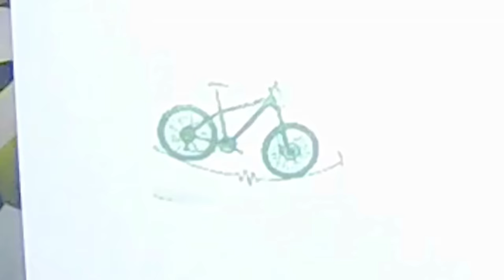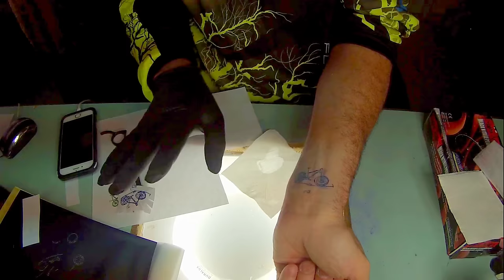COMO TRANSFERIR UN DIBUJO DE TATUAJE A LA PIEL PASO A PASO EN CASA / TATTOO / tattoo fort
Descripción del curso online
¿Te gustaría conocer los pasos para convertirte en un tatuador? Entonces, este curso es para ti.  Sin importar tu edad, experiencia o conocimientos, por medio de este curso te enseñaré desde cero sobre este mundo de la tinta. Al terminar el curso, tendrás las habilidades necesarias y los conocimientos básicos para incursionar en este mundo de colores y arte.

¿Qué voy a aprender?
Aprenderás cuáles son los pasos necesarios y cómo realizarlos para iniciar en este arte de la tinta, los tatuajes.

¿A quiénes está dirigido?
Tatuadores, personas qué desean iniciar en el mundo del tatuaje o público en general.

✅ ¿Necesitas Material de tatuaje O Piercing? aqui el link de mi pagina